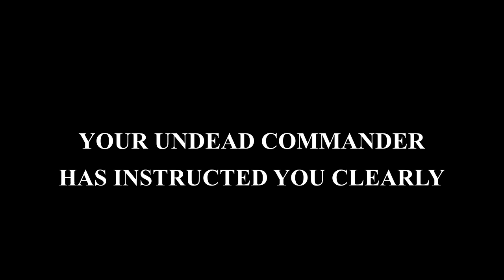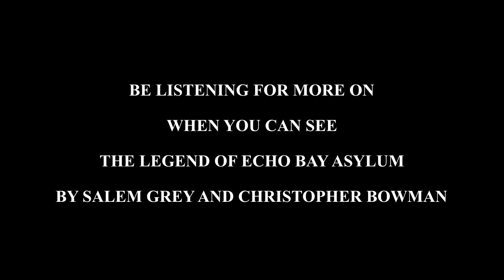WEEK 4 HORROR MOVIE CHALLENGE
Week 4 of the horror movie challenge is upon us! I am so glad you chose to catch today's edition of 666 Shock Avenue where we reveal the next 7 films in the HorrorMovieChallenge that is taking place before our beloved Halloween!